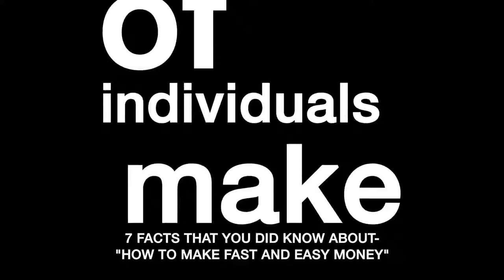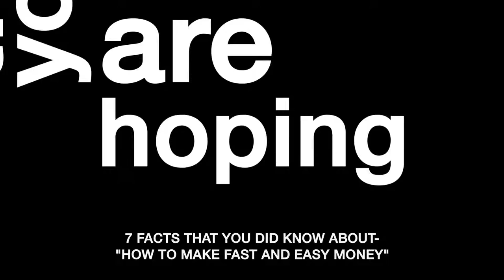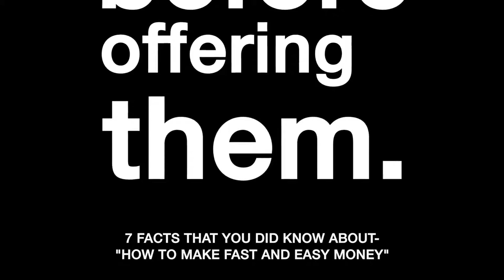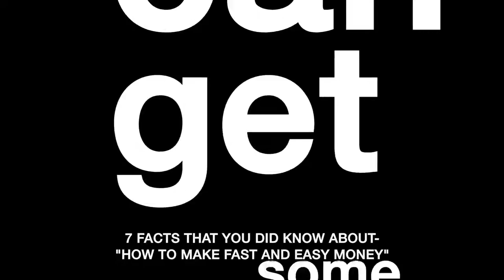7 FACTS- HOW TO MAKE EASY MONEY AND TO INCREASE YOUR SALARY WITH A PASSIVE INCOME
- How to make Money fast! Thousands of people everyday go on internet to get extra income, their are some jobs online and working at home full time. Start it today! You can do it!